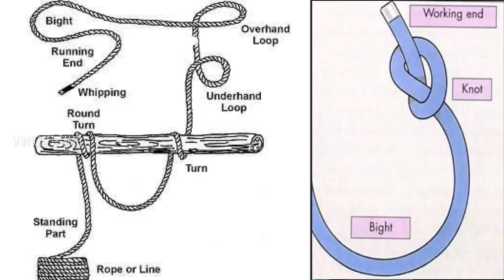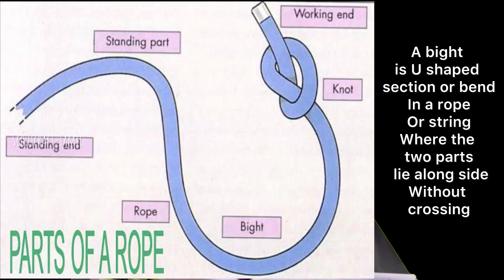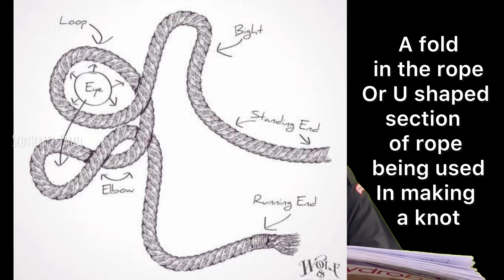Bight Parts of a rope definition | Scoutcraft-Tamil